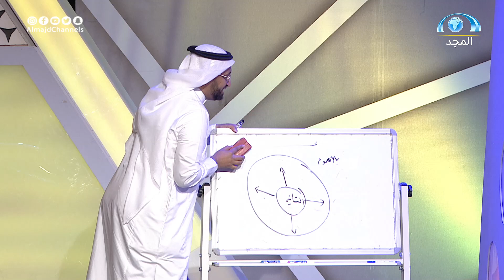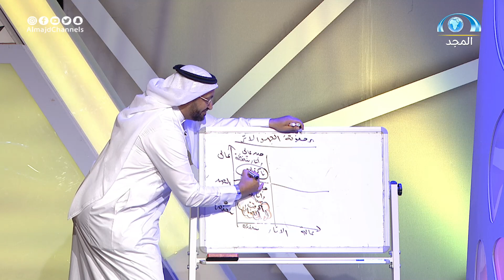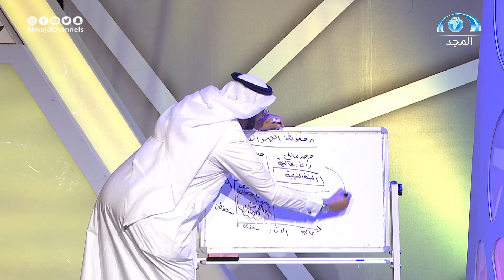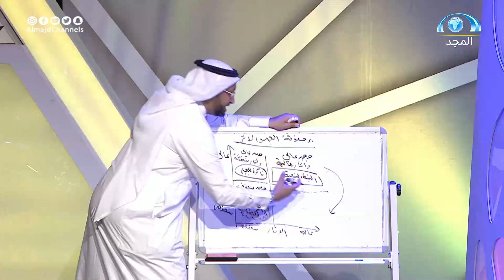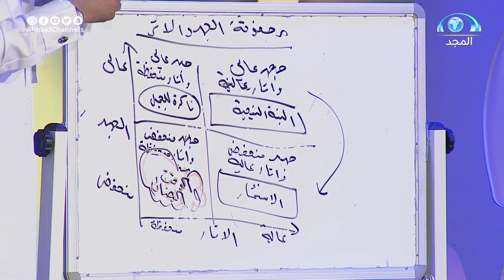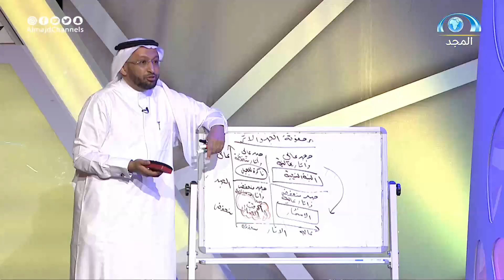مصفوفة الجهد والأثر | د.محمد العامري | برنامج وقاية